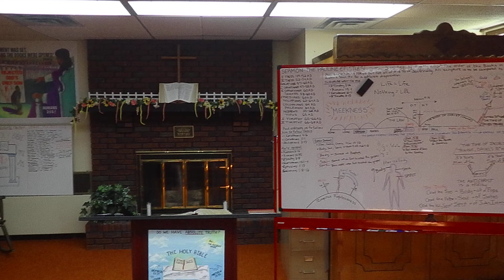Meekness (Gal. 5:23)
Pastor Vincent Strycula of Bible Baptist Church in Plum Boro PA, preaches on "Meekness" found in Galatians 5:23.